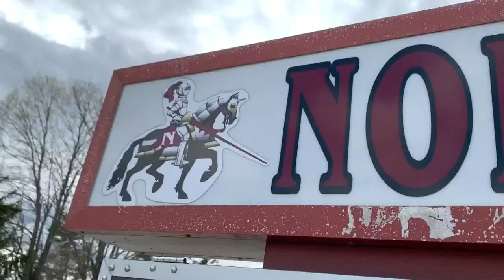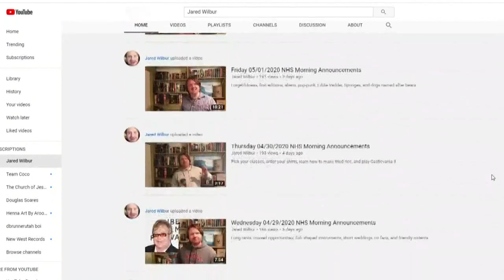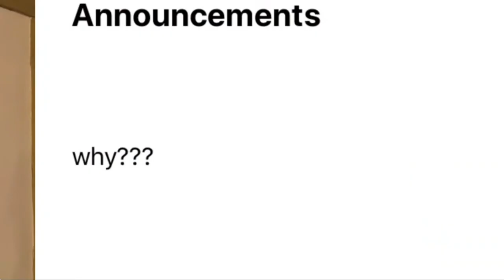Noble High School morning announcements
Mr. Wilbur is the Jack Black of Noble High School!